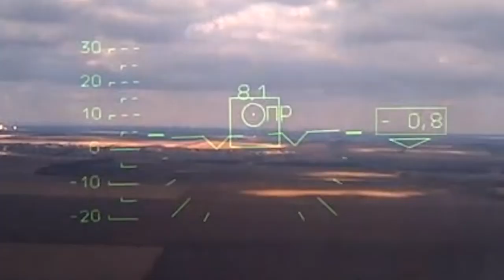Russian Ka 52 and Mi 28 attack helicopters destroy AFU tank and light armoured vehicles Ukraine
Russian Ka 52 and Mi 28 attack helicopters destroy AFU tank and light armoured vehicles Ukraine Russia

Russia continues to pursue several offensive axes in eastern Ukraine: Vuhledar, Kremina, and Bakhmut. Casualties reportedly remain high, particularly in Bakhmut and Vuhledar. Specifically, the 'elite' 155th and 40th Naval Infantry Brigades have sustained very high losses in Vuhledar and are likely combat ineffective. Russian forces are likely under increasing political pressure as the anniversary of the invasion draws near. It is likely that Russia will claim that Bakhmut has been captured to align with the anniversary, regardless of the reality on the ground. If Russia's spring offensive fails to achieve anything then tensions within the Russian leadership will likely increase.

Ukraine News. MOD Russia,  not independently verified.